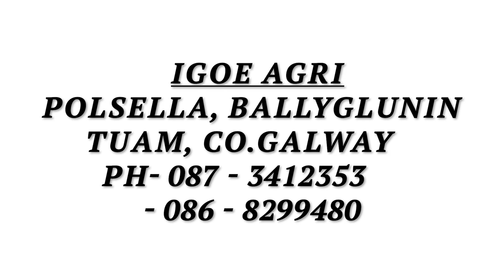Igoe Agri - Hedge cutting 2021